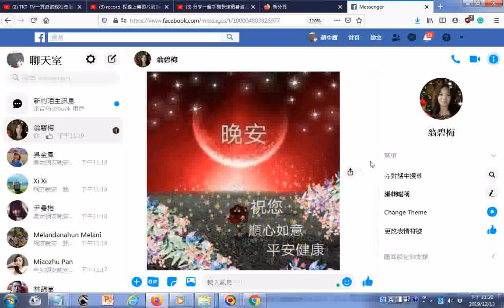20191213晚安 +國樂